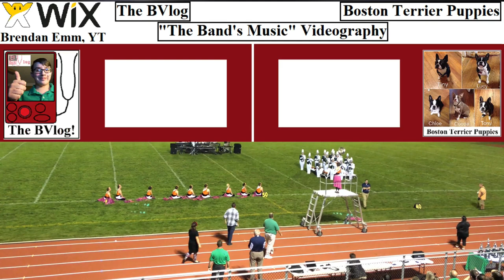Exhibition @ Brick Township ● “The Band's Music” Videography—Sept. 15, 2018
The 2019 MusicFest USBands Competition hosted by the Brick Township Marching Dragons! Ten bands compete, and then Brick performs (and debuts for us) their 2018 show, Día de los Muertos, the Mexican holiday of Day of the Dead!

♪ • “Día de los Muertos” performed by the 2018-19 BTHS Marching Dragons